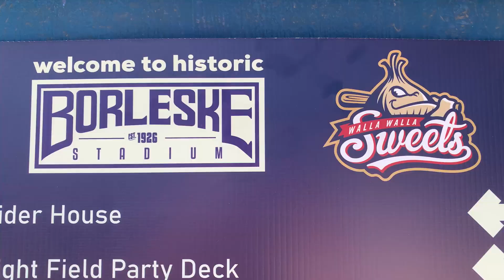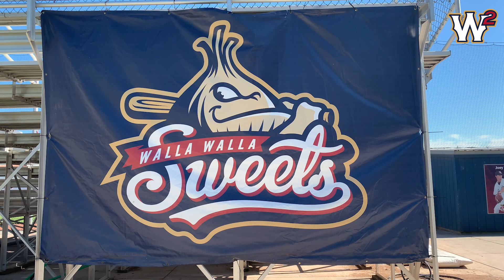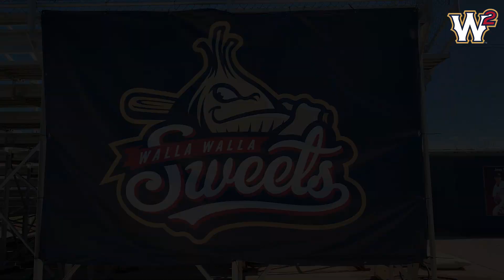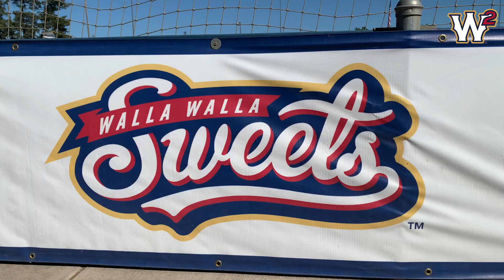Sweets Live the Pregame Show - 7/4 vs CCL new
On Sweets Live the Pregame Show, host Cooper Huskey recaps the Portland series, chats with manager Jarrod Molnaa and Andrew Graham, and previews the Sweets' starting pitcher.